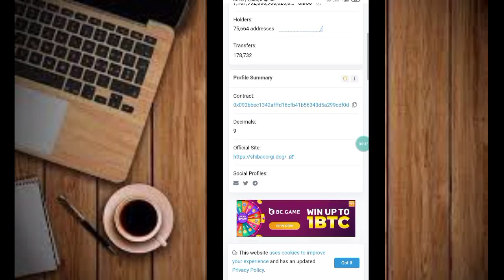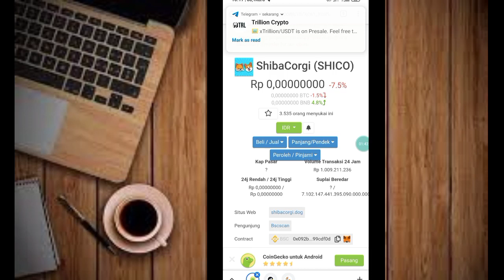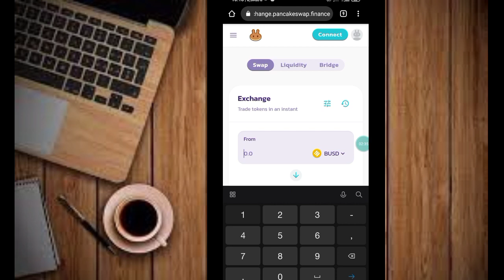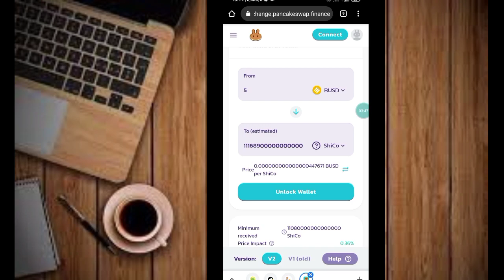ShibaCorgi (SHICO) Sudah List On di Pancakeswap dan Coingecko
Tempat Jual Beli Crypto
Daftar Akun Changer  di bawah ini :

SalamCrypto